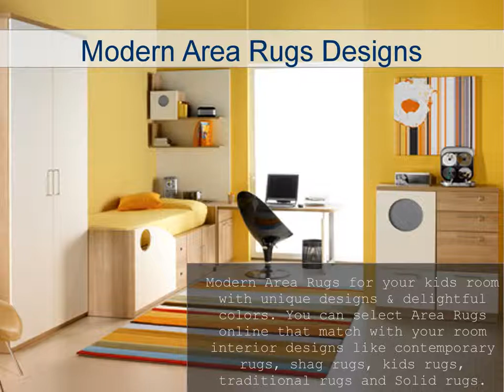Area Rugs Online, Bedding Style, Pillows & Slipcovers and Curtains Decoration Ideas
Decoration Ideas with Modern Area Rugs, Bedding Style, Pillows & Slipcovers and Decorative Curtains. Decor Your Living room, Dining room or Bedroom With New Exclusive  Design Ideas with Designer Home Fabrics from Online Home Décor Shop.